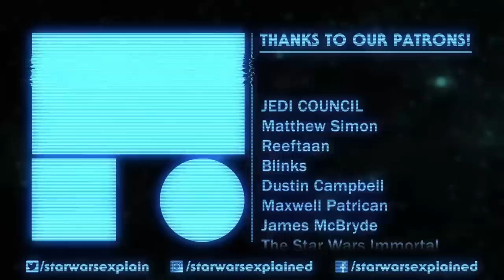The Properties of Broken or Damaged Kyber Crystals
Why is Kylo Ren's lightsaber unstable? What makes his damaged kyber crystal worse off than Rey's or Cal's? Today I'll do my best to explain.